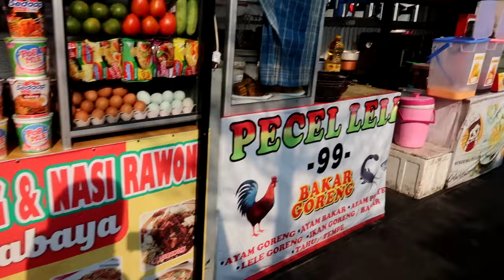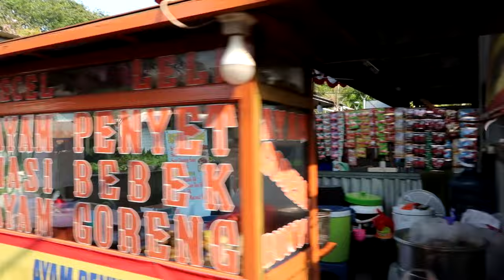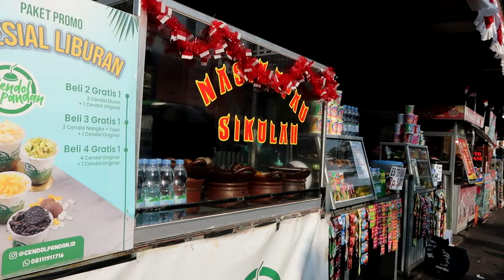Daily Vlog ke Istiqlal